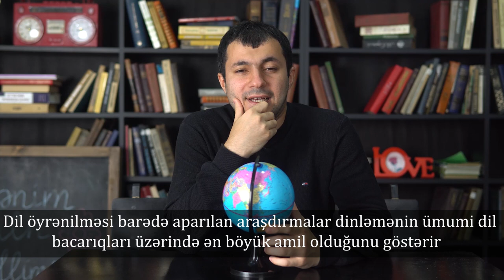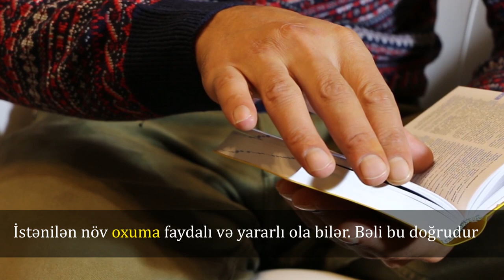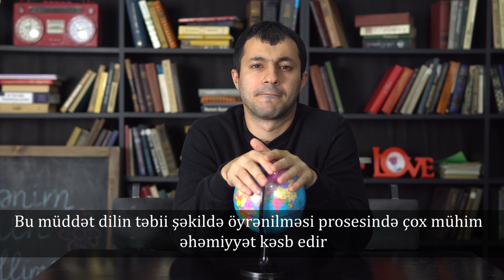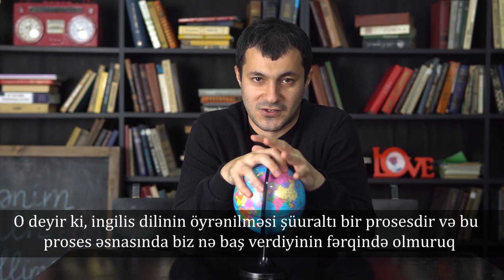İngilis dilini gözlərinlə deyil,qulaqlarınla öyrən